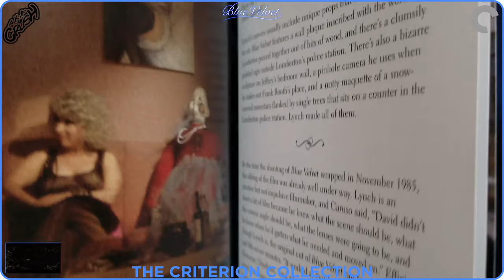Blue Velvet (1986) The Criterion Collection Blu-ray Digipack Unboxing (4K Video) David Lynch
[SHOWCASING]
Blue Velvet (1986) The Criterion Collection Blu-ray Digipack
Film Origin: United States

[SPECIFICATIONS]
Video Codec: MPEG-4 AVC
Resolution: 1080p
Audio:
-English: DTS-HD Master Audio 5.1 (48kHz, 24-bit)
-English: DTS-HD Master Audio 2.0
Subtitles: English SDH
Discs: Single Blu-ray disc (1 BD-50)
Packaging: Digibook Boxset / Slipbox
Playback: Region A
Run Time: 120 minutes

David Lynch

[STARRING]
Kyle MacLachlan as Jeffrey Beaumont
Isabella Rossellini as Dorothy Vallens
Dennis Hopper as Frank Booth
Laura Dern as Sandy Williams
Hope Lange as Mr.s Williams
George Dickerson as Detective John Williams
Dean Stockwell as Ben
Priscilla Pointer as Mrs. Beaumonth
Frances Bay as Aunt Barbara

[PRODUCED BY]
Fred Caruso

Angelo Badalamenti

[CINEMATOGRAPHY BY]
Frederick Elmes

[EDITED BY]
Duwayne Dunham

[SPECIAL FEATURES]
00:13

• New 4K digital restoration, with 5.1 surround DTS-HD Master Audio soundtrack on the Blu-ray,
  both supervised by director David Lynch
• Alternate original 2.0 surround sound­track
• The Lost Footage, fifty-three minutes of deleted scenes and alternate takes assembled by Lynch
• “Blue Velvet” Revisited, a feature-length meditation on the making of the movie by Peter Braatz,
  filmed on-set during the production
• Mysteries of Love, a seventy-minute documentary from 2002 on the making of the film
• Interview from 2017 with composer Angelo Badalamenti
• It’s a Strange World: The Filming of “Blue Velvet,” a 2019 documentary featuring interviews with
  crew members and visits to the shooting locations
• Lynch reading from Room to Dream, a 2018 book he coauthored with Kristine McKenna
• PLUS: Excerpts by McKenna from Room to Dream

[DISTRIBUTED BY]
The Criterion Collection

De Laurentiis Entertainment Group

The Criterion Collection, a continuing series of important classic and contemporary films, presents Blue Velvet.